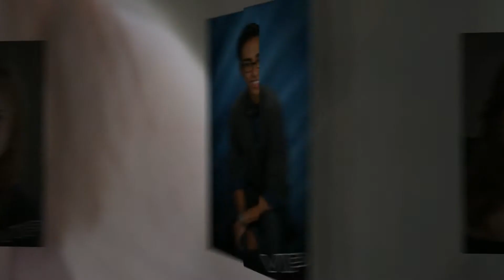Reavis High School Senior Portrait Slideshow for Class of 20